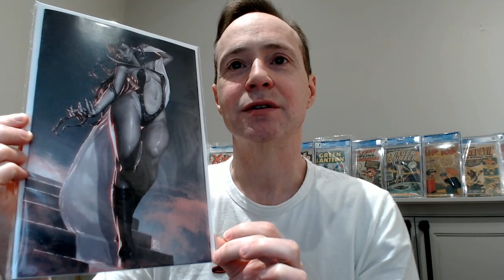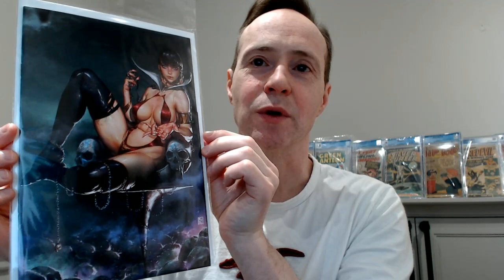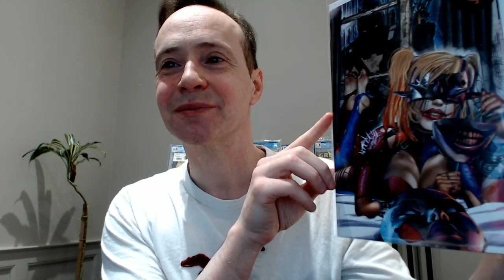Sexy Comic Covers by Artists KyuYong Eom and Greg Horn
This is comic haul of some really nice covers done by artists KyuYong Eom and Greg Horn. If you like Vampirella, Red Sonja, Harley Quinn and Dejah Thoris, you'll really enjoy this video.